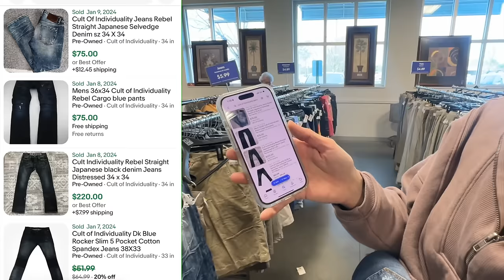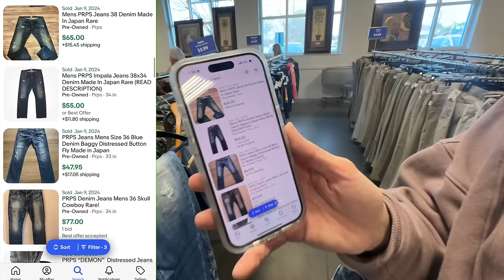These Men's Brands Sell NOW in 2024! Come Thrift Low Cost Items to Flip for Profit on Ebay with us!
We discovered 2 brand new men's BOLO brands today and were stoked to see their high value! We also find other bread and butter brands that you should also be on the lookout for as they're way more common to find at the thrift stores.

~ AMAZON STOREFRONT: RESELLER ESSENTIALS List (products we use for our reselling business):

We have been reselling for 3.5 years and specialize in men's clothing. We still have tons to learn and we love finding new brands to be on the lookout for as it expands our reselling knowledge which in turn leads to more pickups and thus sales.

SHOP WITH US:
~ E B A Y
~ P O S H M A R K